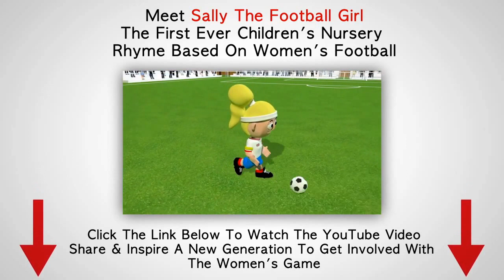WFD - Girls N' Goals 2015 Ft. Millie Farrow. Chelsea Ladies F.C ( 12/07/2015 )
Women's Football Diaries - Girls N' Goals

SCORER - Millie Farrow For Chelsea Ladies In The 4-1 Home Win Against Bristol Academy In The FA WSL